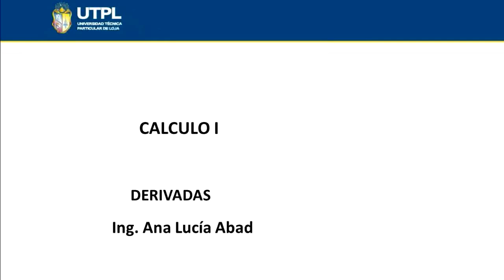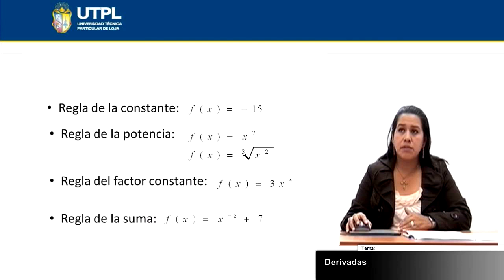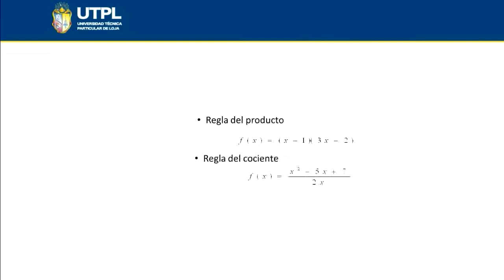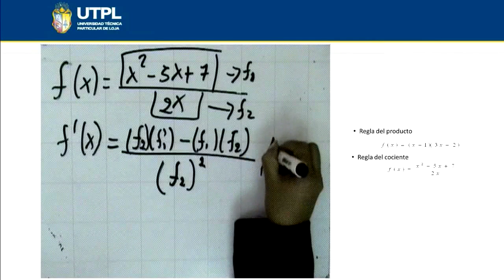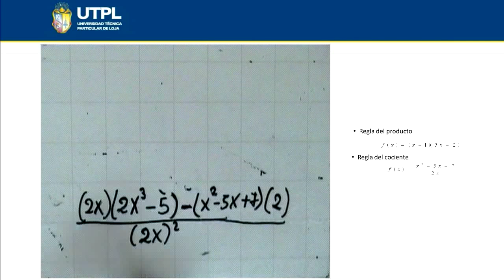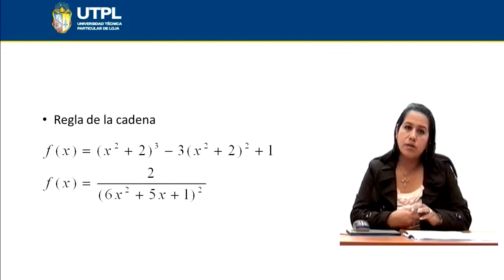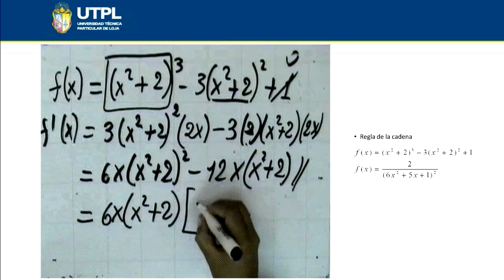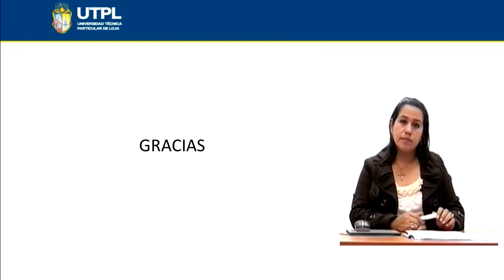UTPL DERIVADAS [(ECONOMÍA)(CÁLCULO I)]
Economía
Cálculo I
Tema: Derivadas
Ponente: Ing. Ana Lucía Abad